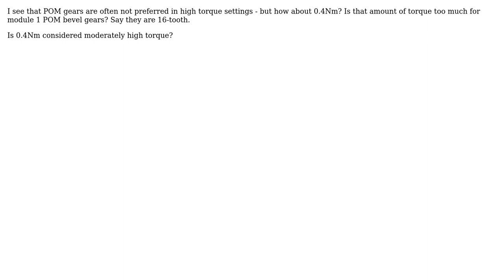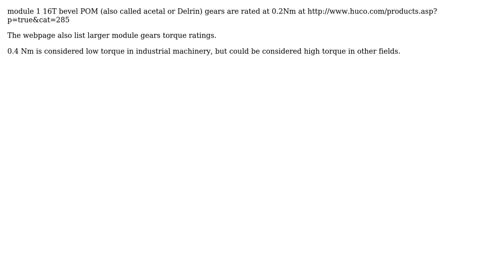Engineering: Nylon gears for 0.4Nm torque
With thanks & praise to God, and with thanks to the many people who have made this project possible! | Content (except music & images) licensed under CC BY-SA | Music | Images & others | With thanks to user Kar user Greg Marsh and the Stack Exchange Network Trademarks are property of their respective owners. You are responsible for your own actions.